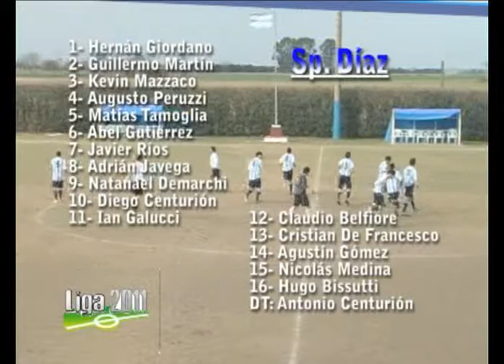Setiembre 2011 Sportivo Díaz 1 Totoras Juniors 1